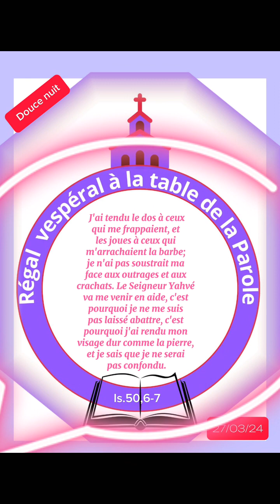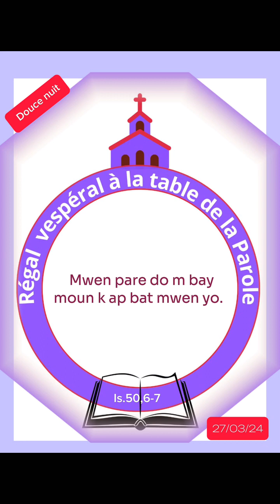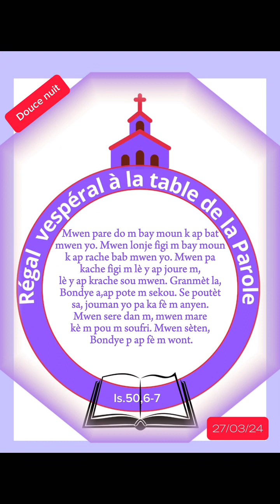Régal vespéral /27-03-24